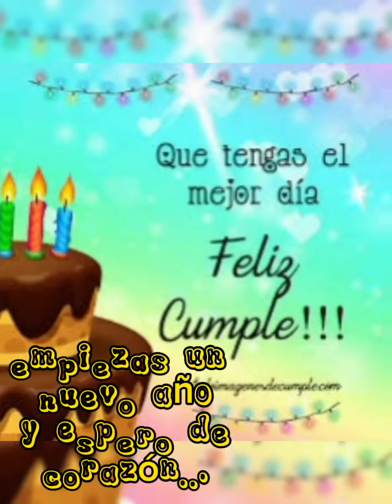carta de Feliz cumpleaños 🎉 dedicatoria a un ser querido